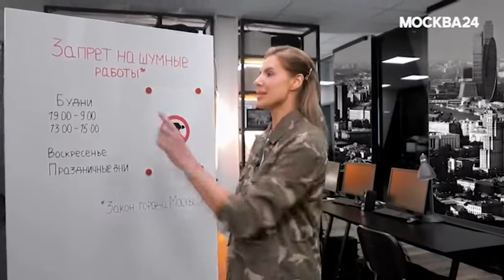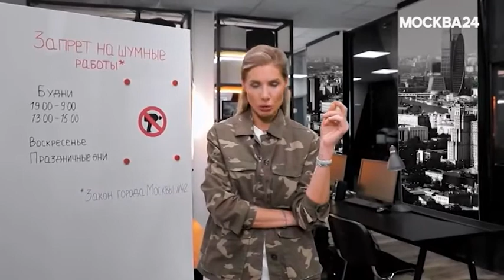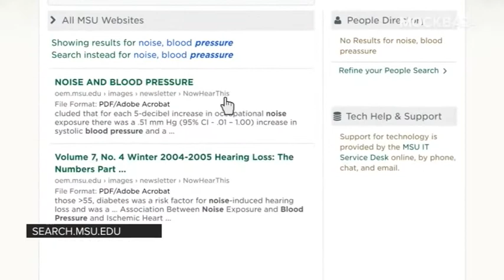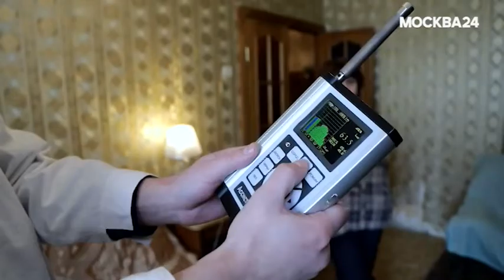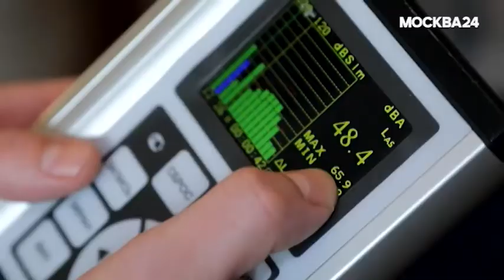Бесконечный ремонт. Шум от ремонта мешает работать.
Работающая пенсионерка Ирина ненавидит ремонты, поэтому предлагает их запретить. Уже несколько дней прямо за ее стеной не умолкает перфоратор.

Сюжет программы "Личная территория".